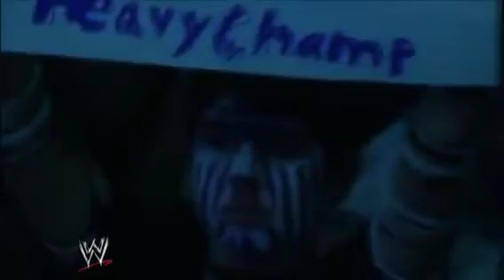WWE CUSTOM Jeff Hardy return Shocking Cm Punk